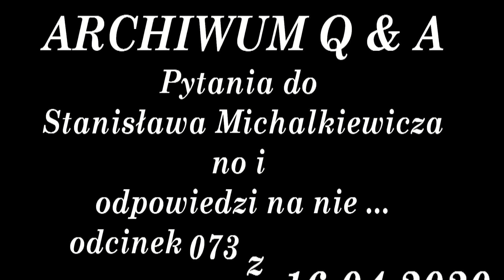Likwidacja obrządku przedsoborowego, czyli tzw. Mszy Trydenckiej, jest nielegalna!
Archiwum Q&A!
O restrykcjach covidowych, o 1956 roku, o swobodzie wypowiedzi, o Owsiaku i WOŚP, o specjalnych stosunkach Wielkiej Brytanii i Stanów Zjednoczonych, o boksie zawodowym, o Jacku Kaczmarskim, oraz o zaletach Mszy Trydenckiej.
Dla tych, co to już widzieli - dla przypomnienia, a dla innych do obejrzenia!
Jeżeli szanowni widzowie zaakceptują takie starocie, to przypomnę WSZYSTKIE odcinki Q&A na tym kanale!